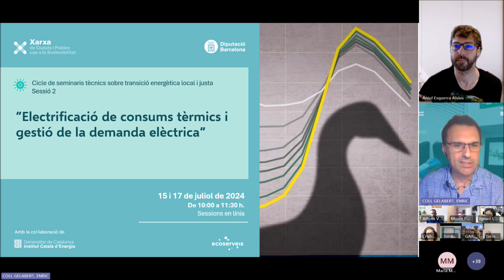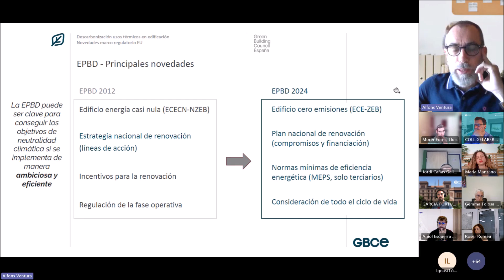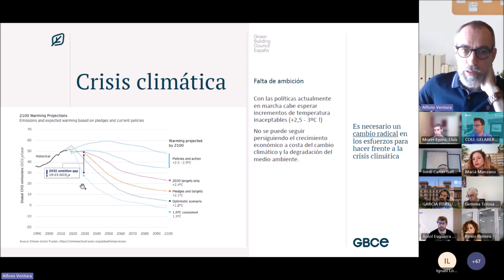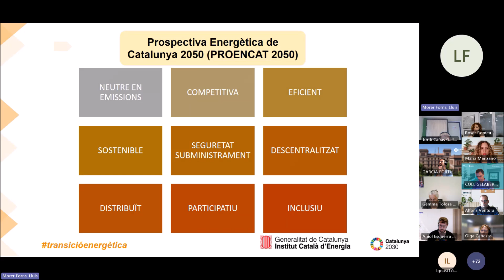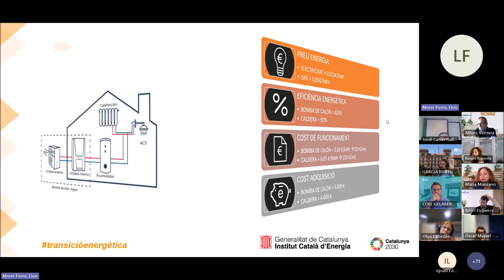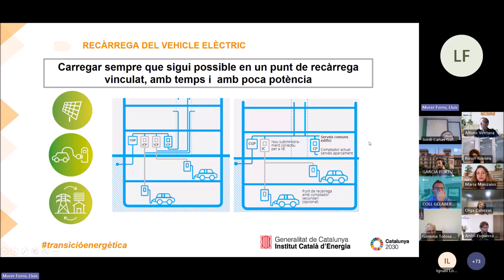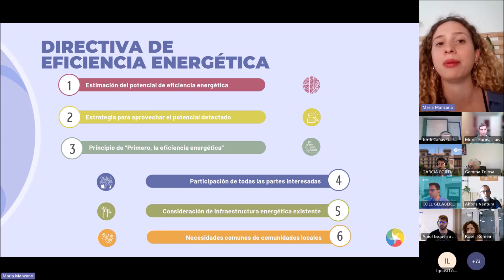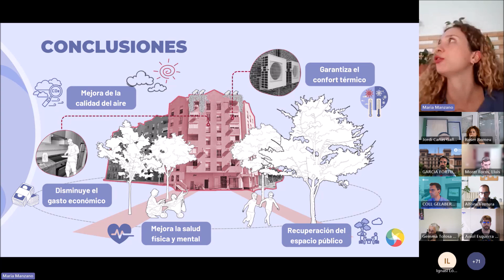2.1. Electrificació de consums tèrmics i gestió de la demanda elèctrica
Sessió del cicle de Seminaris sobre transició energètica local i justa
Coorganitzat per la Xarxa de Ciutats i Pobles cap a la Sostenibilitat i la Diputació de Barcelona. Amb la col·laboració d'Ecoserveis i l'ICAEN

Sessió en línia, 15 de juliol del 2024
0:00 Benvinguda
4:39 EEB/EPBD i descarbonització de consums tèrmics. Alfons Ventura, Green Building Council
28:28 L’electrificació dels consums tèrmics. Lluís Morer, ICAEN
1:00:30 Planificació de la climatització municipal. Maria Manzano, Fundación Renovables